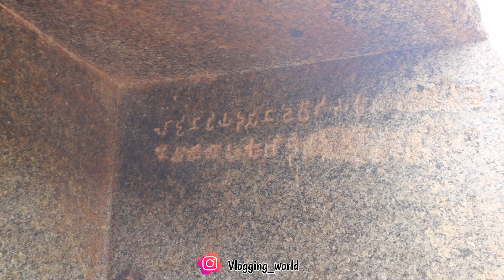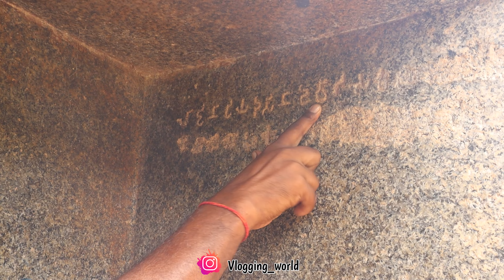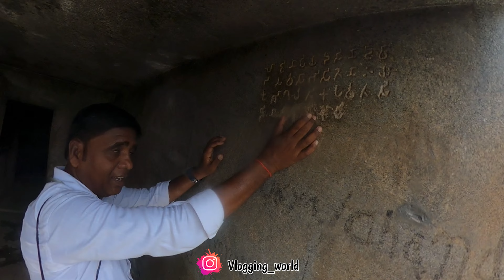बराबर की रहस्यमयी गुफाएं || Barabar Pahad का सम्पूर्ण यात्रा | Barabar Caves | बराबर गुफाओं का रहस्य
बराबर की रहस्यमयी गुफाएं || सच्चाई जानकर हैरान रह जाएंगे || Barabar Caves || बराबर गुफाओं का रहस्य

Barabar Caves are situated in the hilly area near Makhdumpur, 25 km south of Jehanabad. These ancient rock-cut Buddhist chambers date back to 3rd Century A.D. and are renowned as the place of origin of the Ajivika sect.

Baba Siddhnath Temple, also known as the Shiva Temple and originally known as Siddheshwar Nath Temple, is located at one of the highest peaks in the range of the Barabar Hills. The temple was built during the Gupta period in the 7th Century A.D. The local legends attribute the construction of the temple to Bana Raja. (the father-in-law of the legendary king Jarasandha of Rajgir.)